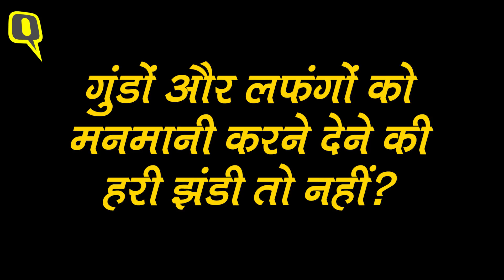Statue Vandalism यानी ‘मूर्तितोड़ ट्रेंड ’ के पीछे आखिर कौन सा खतरनाक Design है? Quint Hindi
Tripura से लेकर तमिलमाडु तक और उत्तर प्रदेश से लेकर पश्चिम बंगाल तक देश में महापुरुषों की मूर्तियां गिराने का एक नया चलन चला है. संसद से लेकर सड़क तक बवाल मचा है.
त्रिपुरा में BJP की सरकार बनने के बाद बेलोनिया सब डिविजन में रूसी क्रांति के नायक व्लादिमीर Lenin की मूर्ति को गिराया गया।
उसके बाद तमिलनाडु में द्रविड़ राजनीति के जनक और दलितों के आदर्श माने जाने वाले Periyar की मूर्ति पर हथौड़ा चला.
कोलकाता में जनसंघ के संस्थापक Shyama Prasad Mukherjee की मूर्ति की शामत आई
तो पश्चिमी उत्तर प्रदेश में बाबा साहब भीमराव Ambedkar की मूर्ति तोड़ दी गई.
सवाल ये है कि मूर्ति पूजकों का ये देश मूर्ति भंजकों का देश कैसे हो गया. ये सिर्फ कुछ लोगों का गुस्सा है या फिर ये एक डिजाइन के तहत किया जा रहा है.
क्या ये लव जिहाद और गोरक्षा के बाद की नई कड़ी है. तो क्या ये राष्ट्रवाद और विचारधारा के नाम पर गुंडो और लफंगों को मनमानी करने देने की नई हरी झंडी है. अगर ऐसा है तो ये देश के लिए बेहद खतरनाक है. इस संस्कृति को हवा देने वालों को समझना होगा कि गुंडों की कोई विचारधारा नहीं होती.